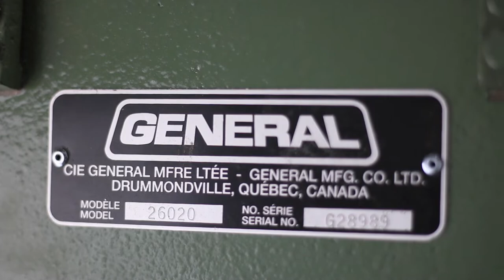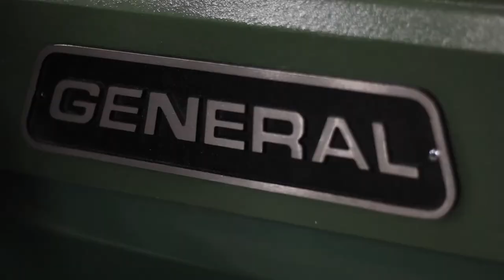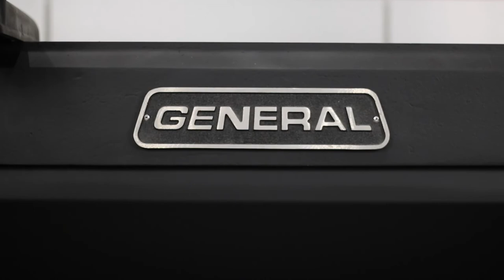MBD | General 260 Wood Lathe Modifications.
This short film follows the initial modifications made to my General 260 - 20 Wood Lathe.
This was one of the last Canadian made General lathes to be sold; it features a VFD and had a stock 20" turning capacity. It is a solid, well built machine and I expect many years of happy turning ahead.

NOTES | General 260-20

-A General 269-VV 4" Riser Kit was installed to bring the lathes swing to a theoretical 28". (This will be critical for an upcoming project)

-A PowerTwist Link Belt was used to replace the standard V belt. Since the lathe is new the headstock assembly is in perfect condition and disassembly was unnecessary.

-The lathes working height is far higher than it should be but that will be handled with future upgrades... downgrades? lol

-The paint used is "Tremclad Professional High Performance Rust Enamel". If I'm not going to anodize or powdercoat something this is my go to paint, highly recommend.

Music | Faith
by John Shelton

- manberdo